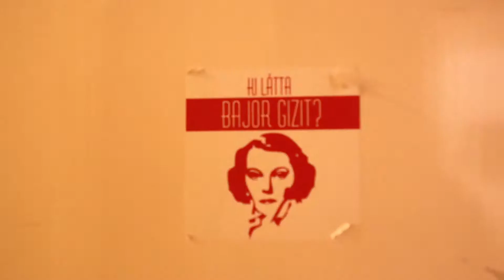"Amelyik szakmának nincs hagyománya, az elpusztul."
Marton Endrére emlékeztek a pályatársak és barátok a Bajor Gizi Színészmúzeumban. Karinthy Mártont Katz riporter kísérte el.